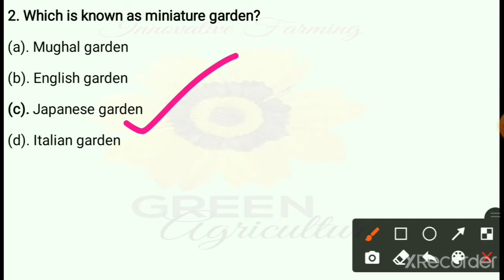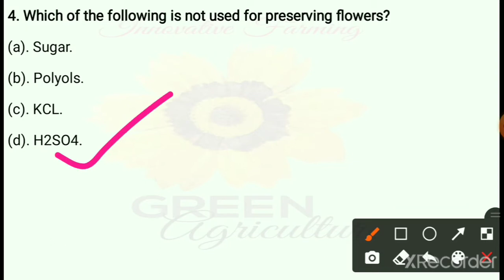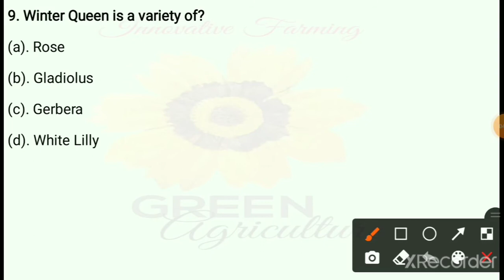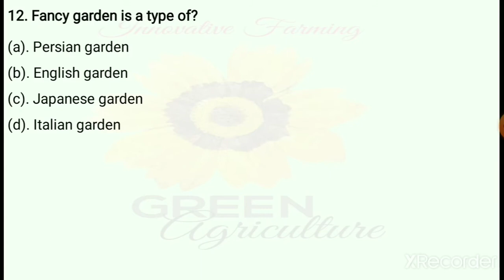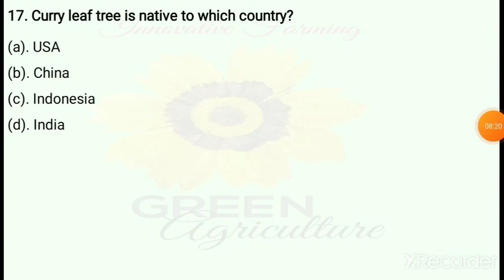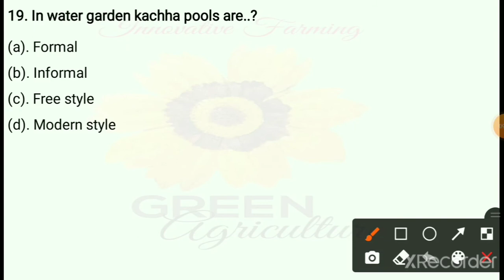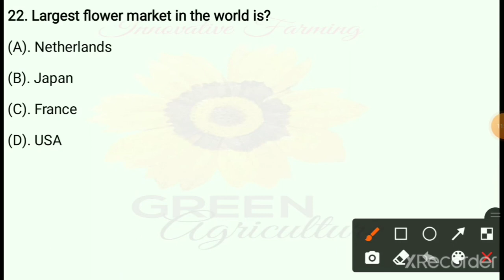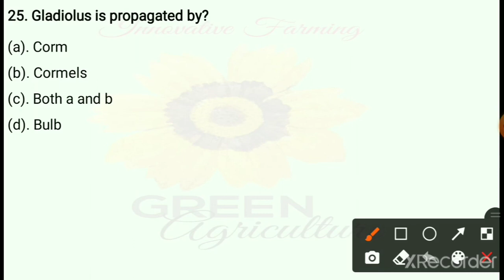Floriculture II 25 Best MCQs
Floriculture II 25 Best MCQs II Important Questions and Answers